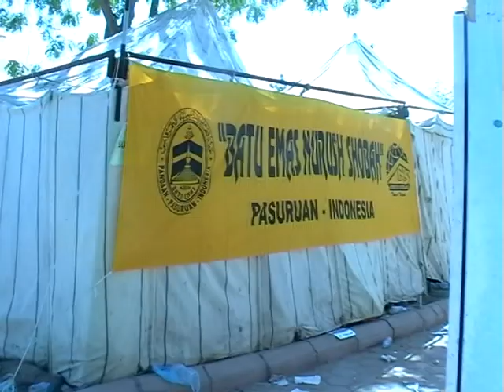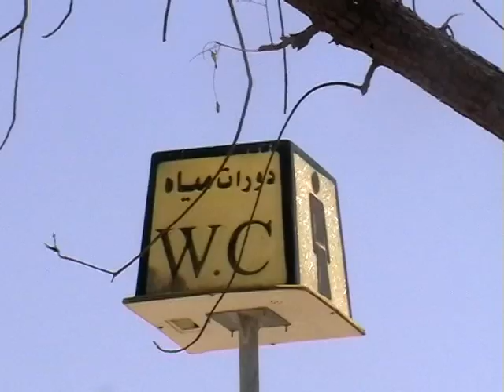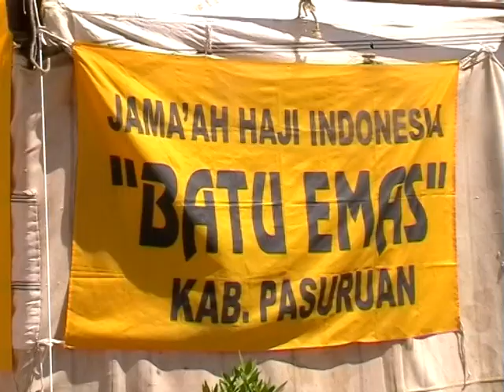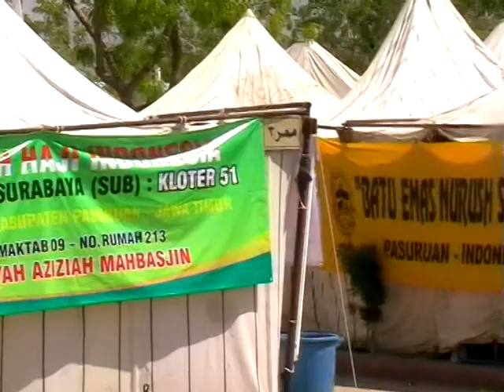Haji tahun 2013 Part 4